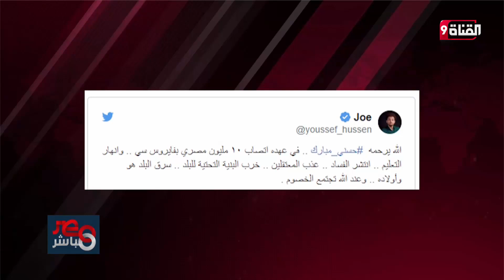خالد الشريف يروي ما حدث لمبارك حينما أغمي عليه وماذا فعل طنطاوي له وقتها ؟